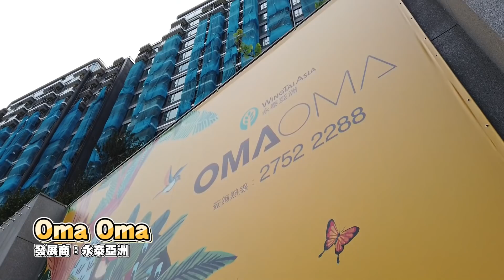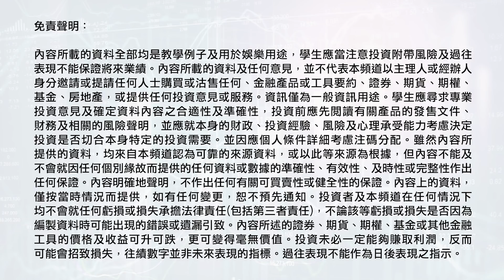掃管笏睇樓，400萬有成交！淡區10年變旺區？｜珺瓏灣示範單位【我要做磚家 | 屯門】新盤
如果說掃管笏將會是新屯門，邊個信？但是大量新樓盤正在這裡默默冒起，包括今集會帶大家看的其中一個新盤：恆大珺瓏灣，戶型多，入場費比市區低，成交量亦不會說謊，有一班人已率先擔當開荒牛。掃管笏給人感覺不是偏僻，就是荒涼？看了今集，可能改觀！

🔥財務自由不是夢！把握機會免費體驗🔥

施傅【10年財務自由】1小時簡介+工作坊

有效 極速 儲存千萬❓

✓✓  追蹤我：
❖ Youtube【我要做世界】